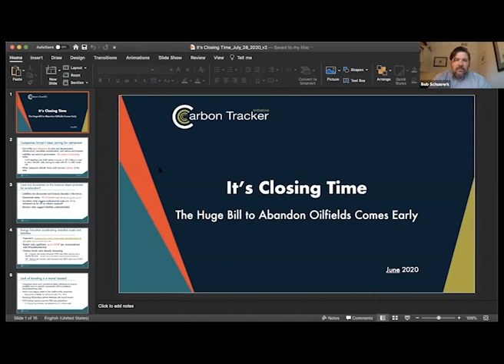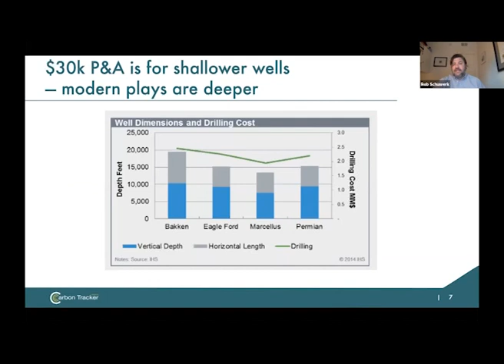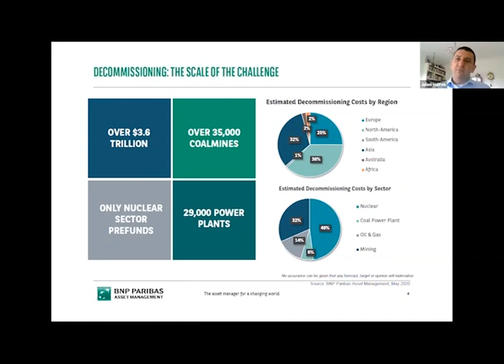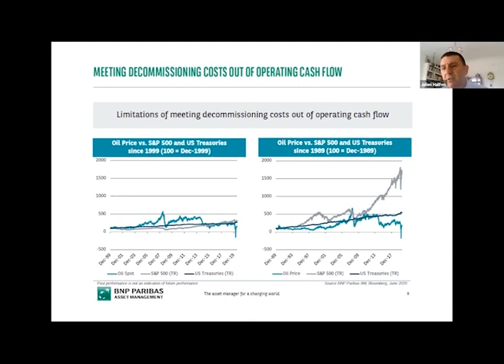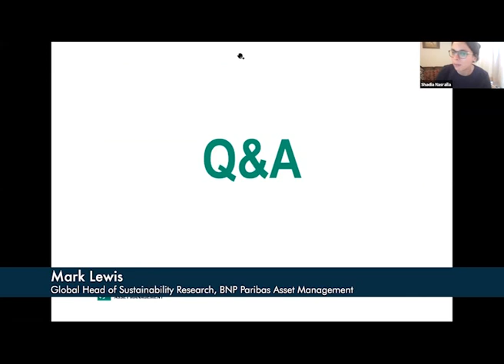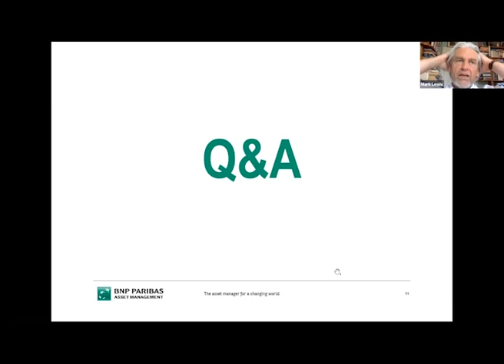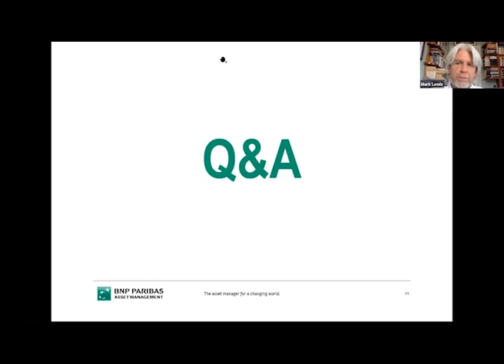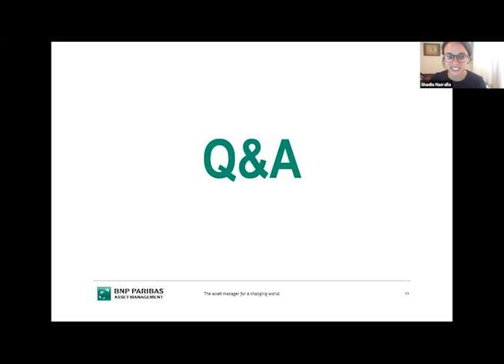Why Its Time to Retire Oil & Gas Infrastructure | It’s Closing Time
It’s Closing Time: the cost of retiring long-lived oil and gas infrastructure and the financial solutions available report available.

Carbon Tracker pioneered work on the oil and gas industry’s “stranded assets”; as investors increasingly ask whether oil demand is or will soon be in terminal decline, we are turning attention to the flipside of stranded assets – “stranded liabilities.”

Specifically, the cost of retiring long-lived oil and gas infrastructure. A recent Carbon Tracker report, "It’s Closing Time", is the first in our series focusing on the risks related to the asset retirement obligations (AROs) and the dynamics that are driving the acceleration of these risks.

This webinar will explore the topics of stranded assets, stranded liabilities, global decommissioning liabilities and the alternatives with presentations from Carbon Tracker & BNP Paribas Asset Management.

Speakers:
Moderator: Shadia Nasralla, Oil & Gas correspondent on the energy desk, Reuters
Carbon Tracker Initiative: Robert Schuwerk, North America Director
BNP Paribas Asset Management: Julien Halfon, Head of Pension and Corporate Solutions

The Carbon Tracker Initiative is a non-proﬁt organisation working to align the capital markets with the climate change policy agenda.

Carbon Tracker are applying our thinking on carbon budgets and stranded assets across geographies and assets classes to inform investor thinking and the regulation of capital markets.